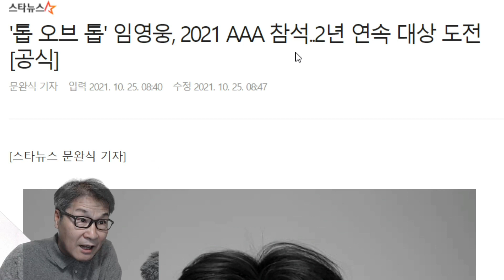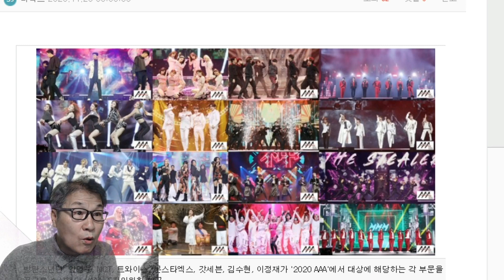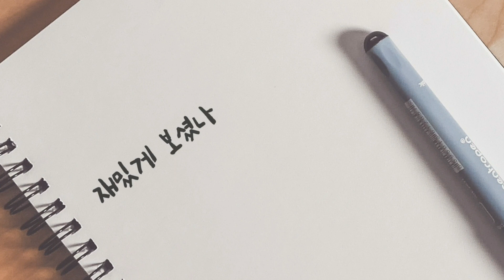'대세 오브 대세' 임영웅, '오징어게임' 글로벌 스타 이정재 AAA 시상식 대상 2관왕 도전! 인기상 투표 진행 중! 방탄소년단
대세 오브 대세' 임영웅, '오징어게임' 글로벌 스타 이정재 AAA 시상식 대상 2관왕 도전! 인기상 투표 진행 중!